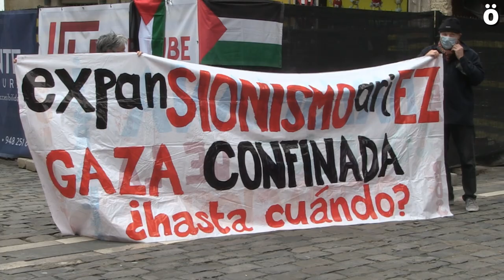Apoyo desde Iruñea al pueblo palestino en el Día de la Nakba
El 15 de Mayo de 1948 fue el Día de la Nakba, día en que el sionismo comenzó la invasión de Palestina para crear el estado de Israel. En Iruñea varios colectivos han convocado una concentración en apoyo al pueblo palestino.

Colectivos internacionalistas como Internazionalistak Auzolanean, Askapena y Zabaldi han realizado una concentración en apoyo al pueblo palestino, en el Día de la Nakba.

Nakba significa catástrofe y es la palabra con la que los árabes se refieren a lo ocurrido en Palestina en 1948: el año de la Nakba, el año de la catástrofe. Así es como lo vivió la población palestina, una catástrofe que arrolló sus vidas, les arrebató sus casas, sus campos, los paisajes de la infancia, los condenó al exilio, los convirtió en refugiados.

"Sin embargo, el término Nakba no es el adecuado para describir lo que ocurrió en Palestina en aquellos meses previos y posteriores a la creación del estado de Israel, porque lo que ocurrió entonces no fue un tsunami ni un terremoto, sino una operación de limpieza étnica. No fue una catástrofe, sino un crimen", dicen estos colectivos.